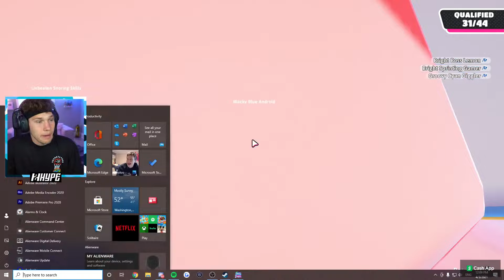Fall Guys NEW SEASON is INSANE!!!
Getting sweaty with the new Fall Guys season and trying to catch a dub!